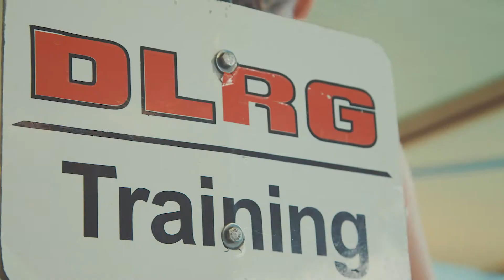Recruitingfilm DLRG / Schwimmkurs im Wonnemar in Wismar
Die Aufgabe: 5 Filme für 3 unterschiedliche Videoplattformen (youtube, Facebook und Instagram) zu produzieren.

Wichtig war uns Authentizität und Leidenschaft zu vermitteln.

Marten leitet bei der DLRG ehrenamtlich Schwimmkurse für Kinder. Wir begleiten ihn und erfahren mehr über ihn, seine Motivation und die Arbeit in der DLRG  mit den Kindern.

Das Ergebnis: Die DLRG kann sich mit diesen Filme, die mit Unterstützung von NIVEA entstanden sind, jung, modern und dynamisch präsentieren.